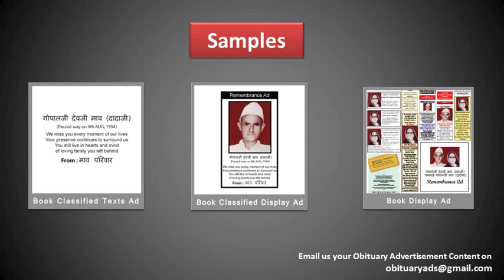Book Obituary Ad/ Death Announcement/ Sad Demise Ad in Prayagraj's Newspaper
Obituary ads
Obituryads.com, a Brand of Riyo Advertising Based in Mumbai ( Maharashtra ), India. Its basically an advertising agency providing Obitury ads for Local / Regional / National Newspapers in India. We provide suggestions for in your advertising budgets in all over India. Through our Online Website Client get publishing rates and packages information for the Ads and also the FAQ and the procedure for Obituary Advertisement. Our User friendly portal, helps you to create and book their advertisement online. We help you advertise in any local and regional newspapers publication in India. We help you to select the perfect media to make your advertisement to be delivered to the right target audience.

Obituary ad
Obituary ads
Obituary advertisement
Obituary advertisements
Obituary advertising

ad rates For Obituary classified ads in Allahabad

With Regards
Obituary Ads Expert Team
15 Years in Service, 1500+ Client Served